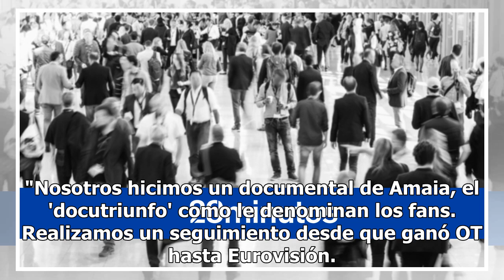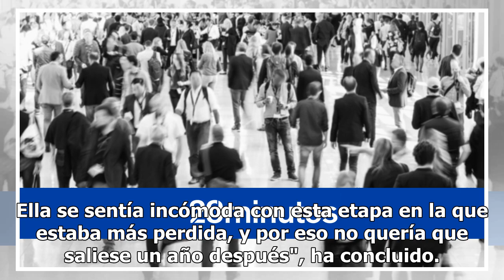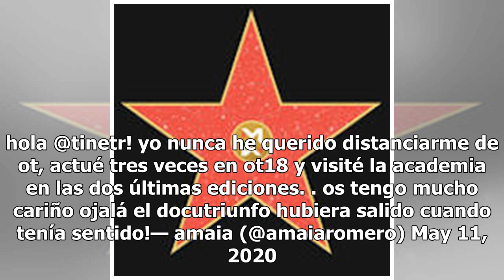Amaia Romero se defiende: "Nunca he querido distanciarme de 'OT'"